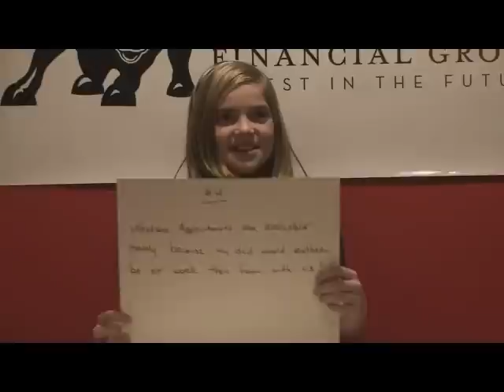Newley Commerical.mov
My daughter, Mya, explains the top 10 reasons to visit Newley Financial Group this tax season!